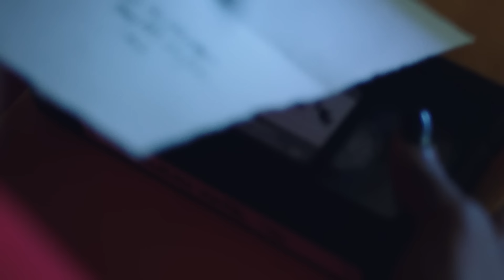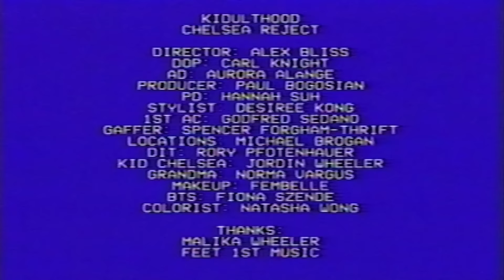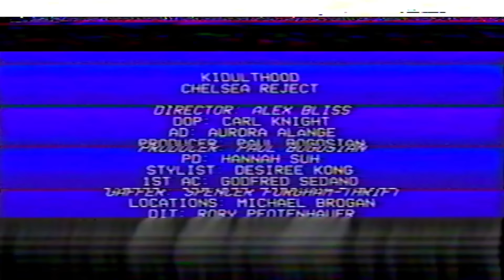Chelsea Reject - KidultHood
Music video for KidultHood performed by Chelsea Reject.

Director: Alex Bliss
Producer: Paul Bogosian

Recorded at Feet 1st Studios
Instrumental: D- Artizt